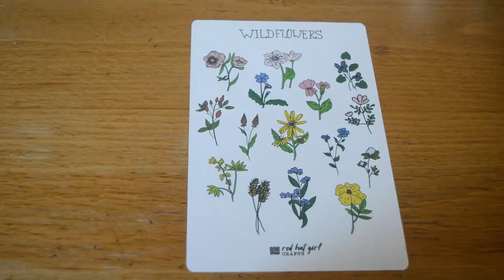Májusi Bullet Journal 2019 | Vadvirágok | redhatgirl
Májusi Bullet Journal 2019 | Vadvirágok

Etsy/Meska: redhatgirlcrafts